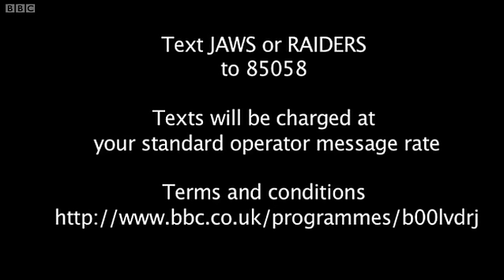Kermode Uncut: Raiders versus Jaws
In a few weeks time Simon Mayo and I are  doing a special on film music with the BBC Philharmonic. We've chosen some great music to feature in the show but we just couldn't decide between the famous John Williams themes from Raiders of the Lost Ark and Jaws. Can you help?

Listeners can vote for their chosen film score by texting 85058 with the keyword RAIDERS to vote for Raiders of the Lost Ark, or JAWS to vote for Jaws.

Only one vote per listener will be permitted.

Texts will be charged at your standard message rate.

The vote will close on Friday 20th May 2011 some time during the broadcast between 1400 and 1600